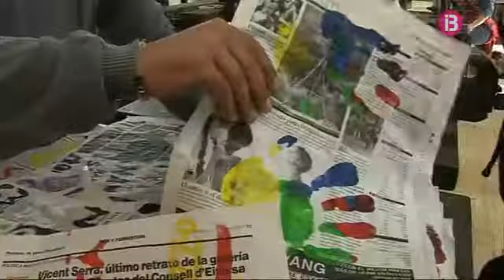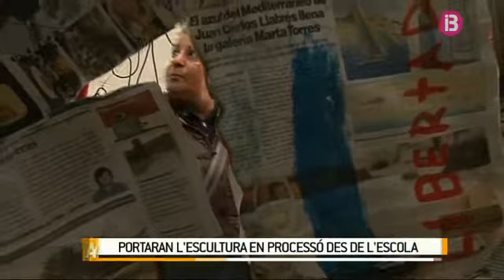Projecte social d'Augusto Moreno en col·laboració amb Cáritas a l'Escola d'Art d'Eivissa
Ara mateix cap.230

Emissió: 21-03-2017